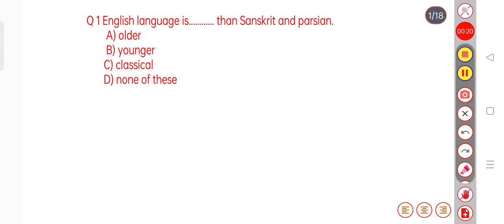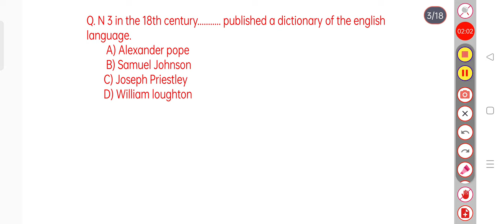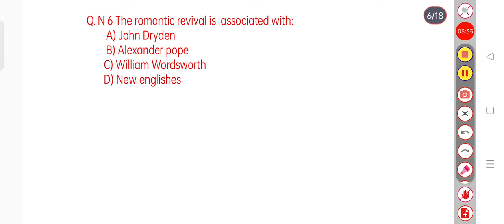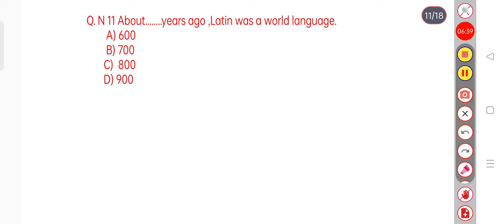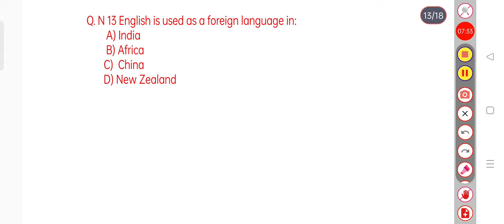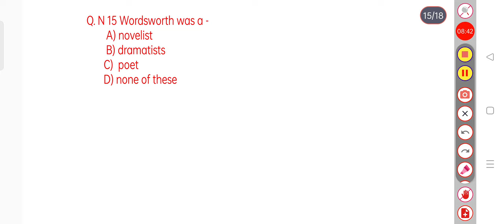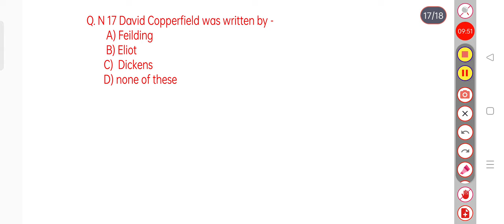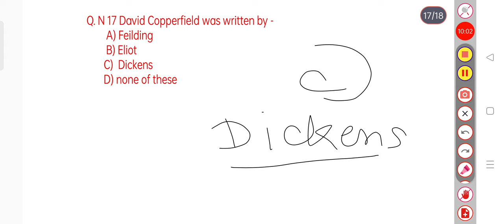class 12 English objective question answer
# class12thquestionanswer